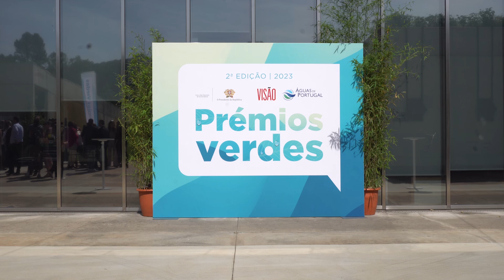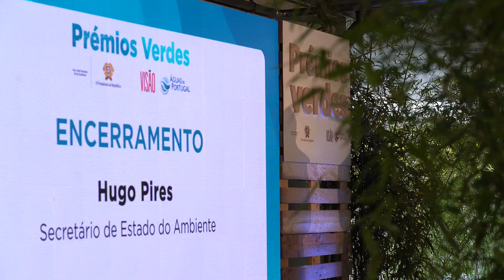Prémios Verdes 2023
Cerimónia de Entrega dos Prémios Verdes 2023